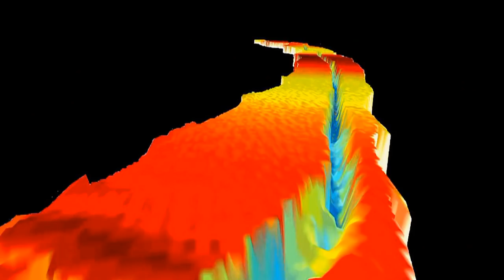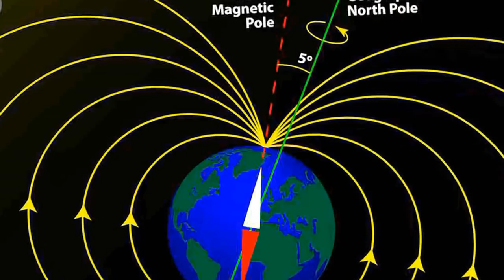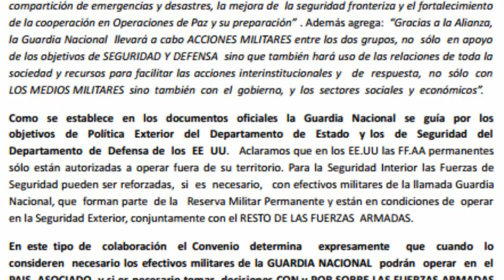Base EEUU en Ushuaia (Argentina)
Estimados suscriptores, les revelo los secretos de la investigación de la nasa,
vean el video,
Secretos de la NASA y su Base en Ushuaia,
IceBridge lanza vuelos desde Ushuaia a la Antártida:
La primera parte de la campaña, que continuará hasta el 26 de noviembre, tiene su sede en Ushuaia, Argentina. Esta es una nueva base de operaciones para IceBridge, que normalmente vuela a la Antártida desde Punta Arenas, Chile. La razón del cambio es que este otoño, los científicos e instrumentos de IceBridge están viajando a bordo de un avión Pe tres, que tiene un alcance más corto que su recorrido antártico regular, un DC 8.
"Al volar desde Ushuaia en lugar de Punta Arenas, nos ahorramos una hora de vuelo durante nuestro tránsito hacia y desde la Antártida", dijo Kurtz.
El avión sobrevuela la Antártida Occidental, la región de más rápido cambio en el continente, apuntando al hielo marino en los mares y glaciares Bellingshausen y Weddell en la Península Antártica y en las costas de Inglaterra y Bryan. El equipo IceBridge ha agregado nuevas líneas de vuelo este año, incluyendo estudios de las estanterías Larsen C y Venable Ice. En total, los científicos de IceBridge planean al menos seis vuelos y hasta once si el clima en esta región coopera.
Su primer objetivo es conquistar el Continente Antártico, no solo por las enormes reservas de agua y minerales que tienen estos 14 millones de kilómetros cuadrados, hay mucho más.
Número uno: El enigmático mapa de Piri Reis, se muestra a la Antártida sin hielos, cuando el continente helado era verde. Fue, en épocas remotas, un paraíso natural en donde bosques y cascadas tapizaban miles de kilómetros cuadrados. Existen evidencias que la misma NASA fotografío de la existencia de una civilización muy avanzada que terminó su existencia con las grandes glaciaciones.
Número dos: Un reciente informe proporcionado por un instituto espacial alemán entra en contradicción con recientes informes de la NASA y revela la existencia de una cavidad por la que se accede a la Tierra Hueca. Este video ya esta publicado en mi canal y, lamentablemente pocos los vieron.
El centro de la Antártida es un desierto con temperaturas de hasta 20 grados centígrados. Hay un volcán, ríos y lagos de aguas cálidas y un agujero que parece no tener fin.
Un grupo de investigadores estadounidenses calcula que puede haber hasta tres veces el volumen de agua de los mares en las capas a una profundidad de entre 410 y 660 kilómetros, según un estudio publicado en la revista Science.
Número tres: Poner una base científico militar en el centro desértico de la Antártida para controlar el acceso a la tierra hueca, explotar sus minerales raros y todo lo que pueden saber que nosotros no sabemos. Lo que si sabemos es que la base científica militar de Estados Unidos en Ushuaia nace de un convenio entre la República Argentina y el estado de Georgia.
En este convenio, de carácter privado, resalta que de ser necesario, los militares estadounidenses intervendrían con todo su poder de fuego, para defender a sus interéses nacionales.
Así lo revela el Centro de Militares para la Democracia Argentina, conocido como CEMIDA .
Y les dejo el link del documento:
Ojo, esto no es ciencia ficción, es una realidad. Antes de descalificarme preguntense,
 ¿Para que Estados Unidos invierte tanto dinero en investigación científica?,